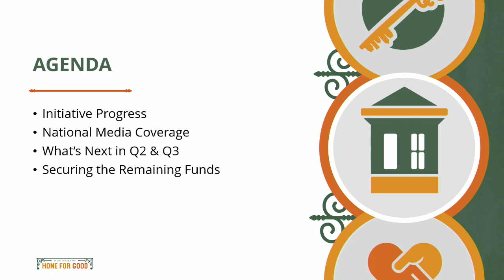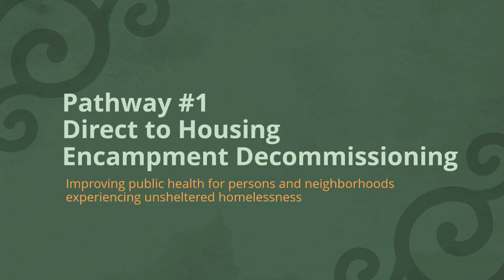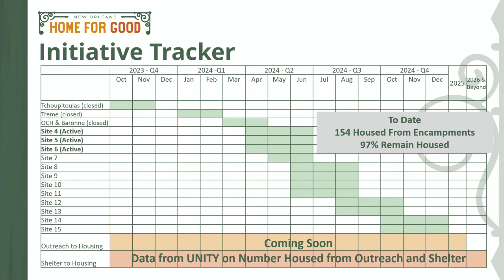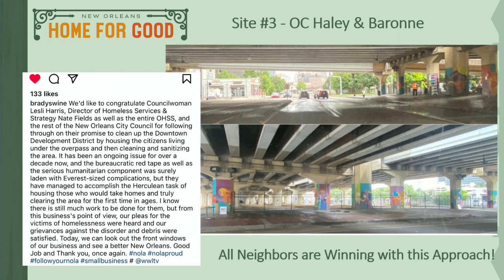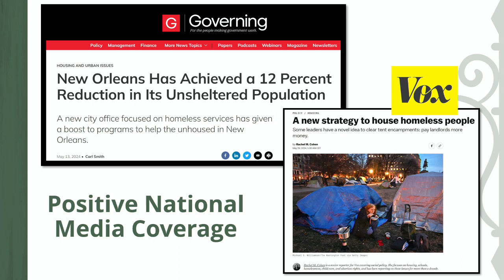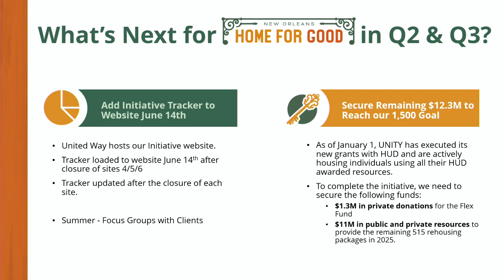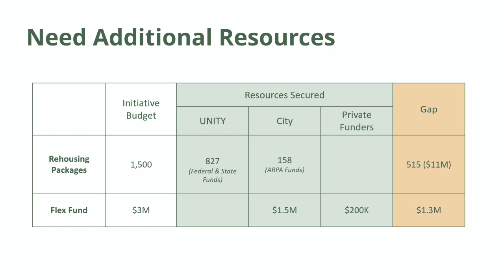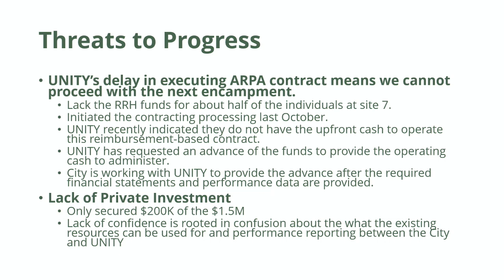Quality of Life Committee Meeting 6/10/2024